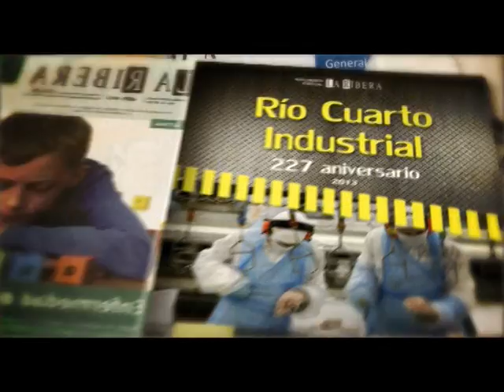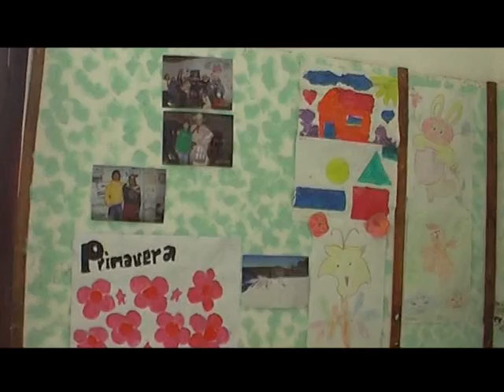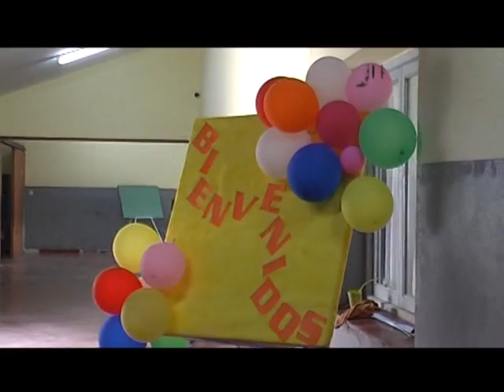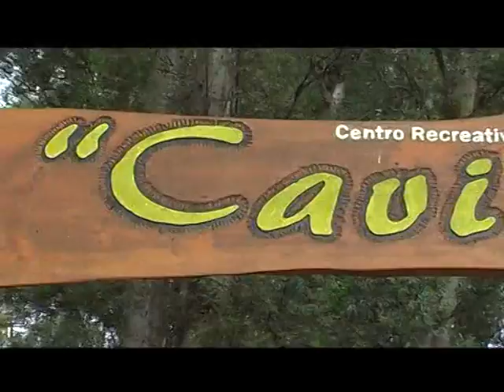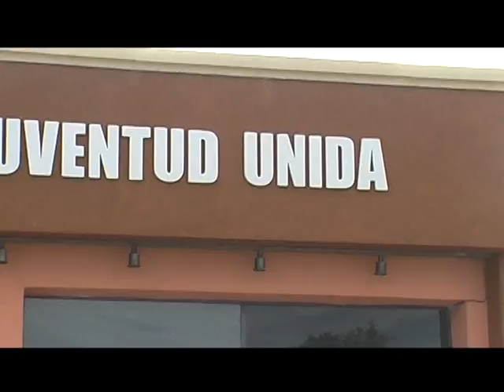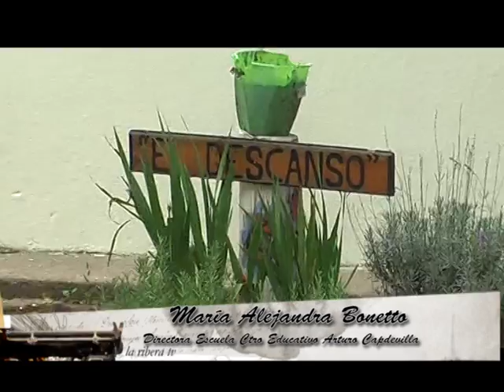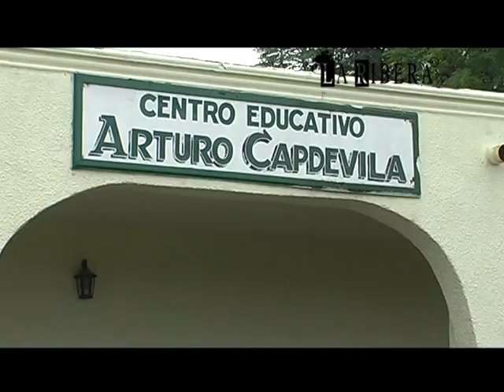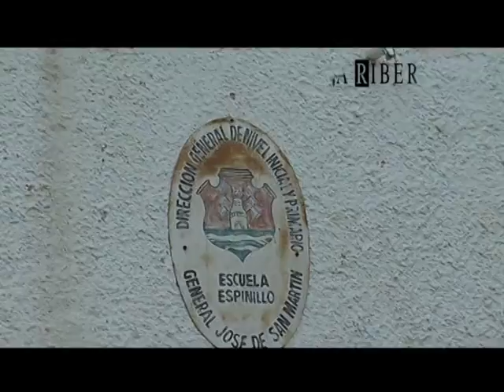La Ribera Television - Programa N° 1 - Ciclo 2014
Los invitamos a conocer la localidad de Coronel Baigorria